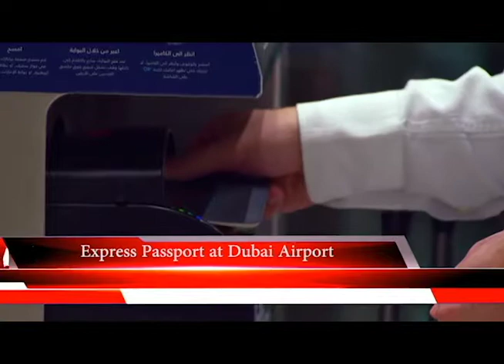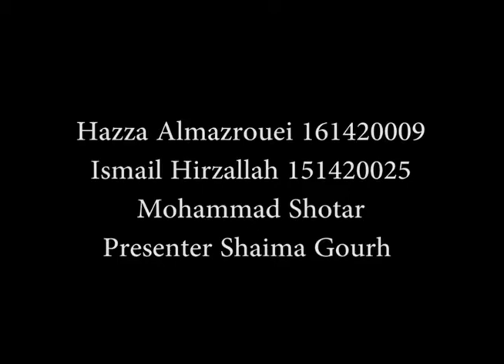Hazza news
Hazza
Ismail
Shotar